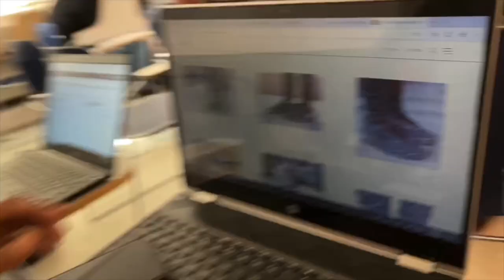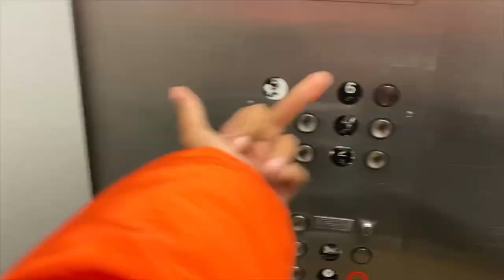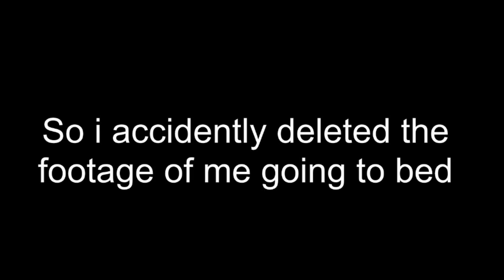my life as a college student!! 📚 (San Francisco State)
this video is TRASH it took me like 3 weeks to edit dis shit. IM SORRY the next video will be better bruh 🤮😪

snap: @gracie_yoo